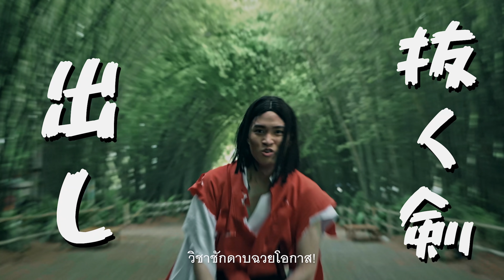Allain ฮีโร่ใหม่ ! นักดาบสุดคูล ดาบคู่สุดเท่ !!!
สุดเท่ สุดคูล‼️ ไปกับฮีโร่ใหม่ Allain นักดาบคู่ ⚔️
เจ้าของคมดาบที่เร็วที่สุดใน Athanor !! เร็วแค่ไหน ไปพิสูจน์กันเลย !
👉แล้วพบกัน 23 มิ.ย. 2563 นี้